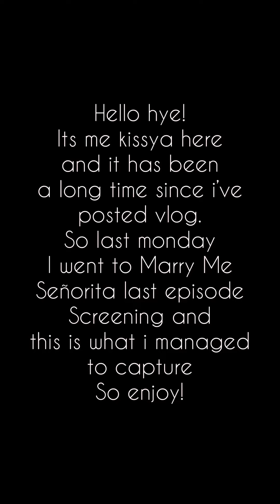Marry Me Señorita Last Eps meet&greet short vlog | Janna Nick nyanyi untuk Dini Schatzmann Sweet😍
Just a quick video of the night !